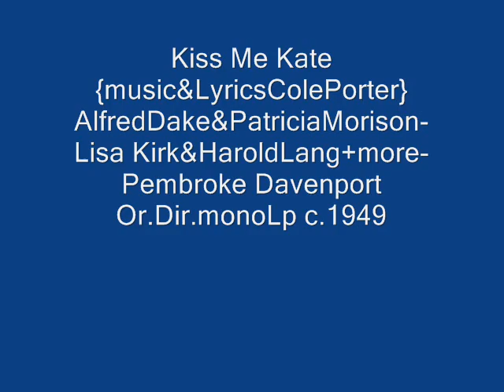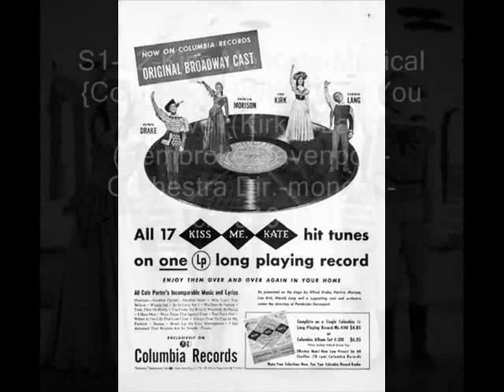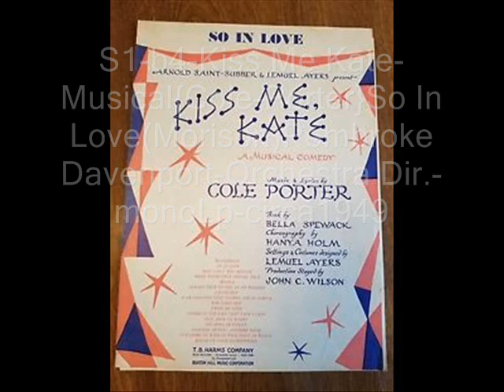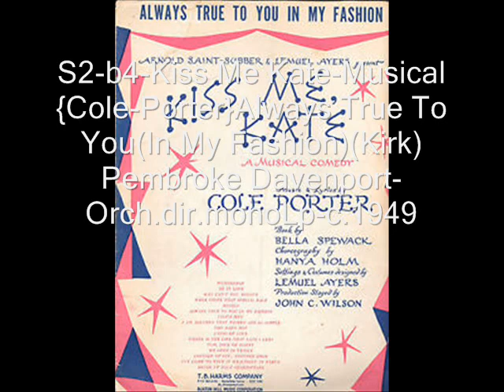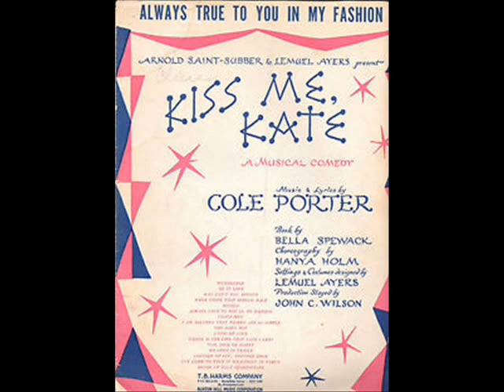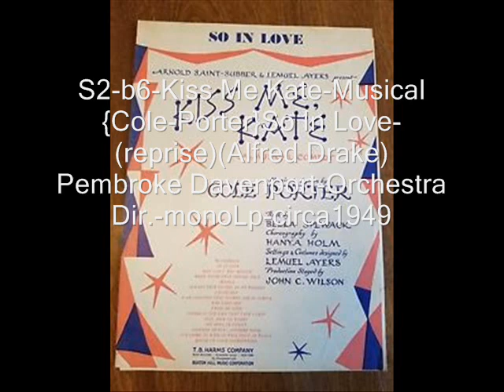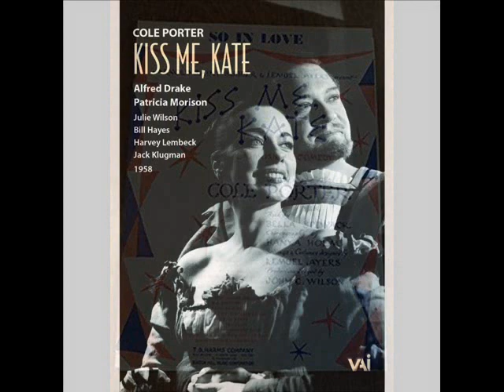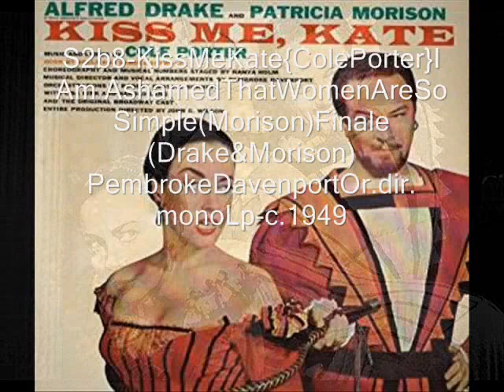Kiss Me Kate {Musical} by Cole Porter-Drake&Morison-Kirk&Lang+....Davenport-Mus.dir.c.1949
{Side 1-band1}Another Op'nin',Another Show(Annabelle Hill with Chorus){S1-b2}Why Can't You Behave?(Kirk & Lang{S1-b3}Wunderbar(Drake & Morrison){S1-b4}So In Love(Morison){S1-b5}We Open In Venice(Drake,Morison,Kirk&Lang){S1-b6}Tom,Dick or Harry(Kirk&Lang-Edwin Clay&Charles Wood){S1-b7}I've Come To Wive it Wealthily In Padua(Drake with chorus){S1-b8}I Hate Men(Morison).{Side 2-b1}Were Thine That Special Face(Drake){S2-b2}Too Darn Hot(Lorenzo Fuller,Eddie Sledge&Fred Davis){S2-b3}Where Is The Life That Late I Led?(Drake){S2-b4}Always True To You(In My Fashion)(Kirk){S2-b5}Bianca(Lang){S2-b6}So In Love-(reprise)(Drake){S2-b7}Brush Up Your Shakespeare(Harry Clark&Jack Diamond) & {S2-b8}I Am Ashamed That Women Are So Simple(Morison)&Finale(Drake&Morison)Pembroke Davenport-Orchestra-Musical Director & vocal arrangements.Orchestrations by Robert Russell Bennett.MonoLp-recorded circa1949.                              Lane Audio Research.Digital Sound Processing by Donald H.Holmes-2018                                                                                                                                Copyright Disclaimer Under Section 107 of the Copyright Act 1976, allowance is made for "fair use" for purposes such as criticism, comment, news reporting, teaching, scholarship, and research.